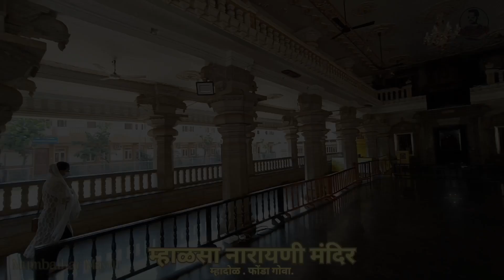म्हाळसा नारायणी मंदिर. म्हादोळ,गोवा. वेताळ मंदिर पीरोळ,गोवा.| Temple in Goa | Travel Vlog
The Marathi and Portuguese languages radio playwright and short-story writer Ananta Rau Sar Dessai lived and practiced medicine in Mardol. Mardol is a fast-growing town in Goa. Mardol and Mangueshi are twin towns. The late Vasantrao Velingkar, the first MLA of Marcaim, who sacrificed his post for Dayanand Bandodkar, who became Chief Minister, lived in Mardol. Mardol has a football team playing in the Third Division in Goa.

Main attraction

The Mahalasa Narayani Temple, dedicated to the goddess Mahalasa, is located at Mardol in Ponda is one of the most famous temples in Goa.

Panaji is 21 kilometers from Mardol and Ponda is 9.2 kilometers away. Many inter-state government run and privately operated buses travel through Mardol.Nearby travelling villages are Kunkolim, Veling, Priol.